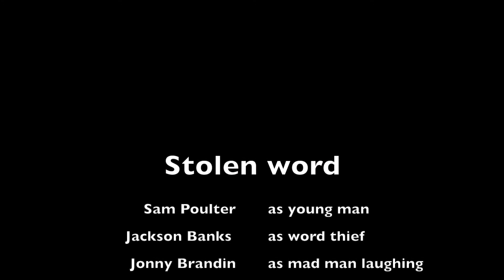Stolen Words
Journey into the mind's eye of stolen words. Watch out!